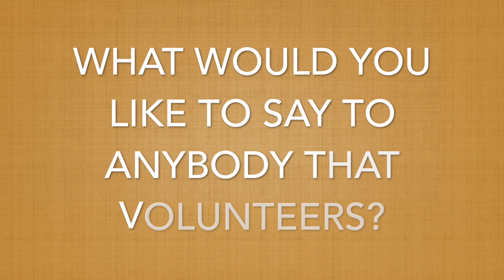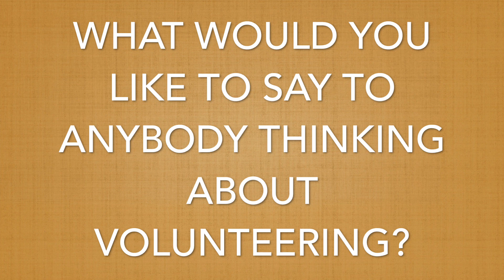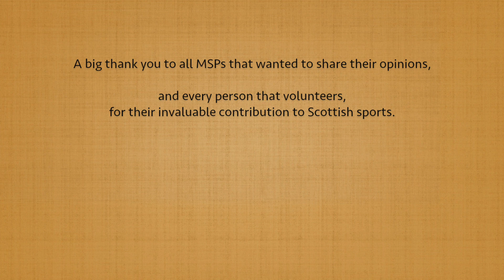Volunteers' Week 2024 - Brian Whittle MSP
Special thanks to Liliana Zdrojewska for conducting and filming these interviews as part of her volunteer placement with the Scottish Sports Association, completing her volunteer experience in support of the Duke of Edinburgh’s Award.

Filmed at the SSA Parliamentary Reception, November 2023.